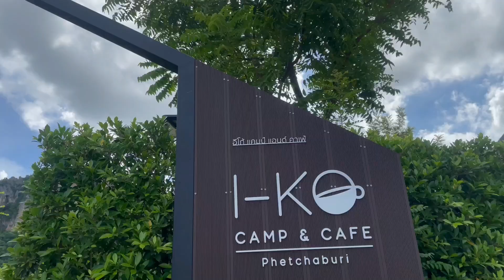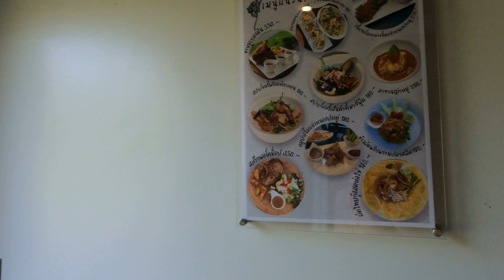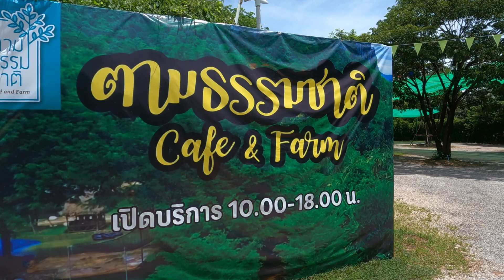⛺️Iko Capm & Cafe เพชรบุรี อีโก้แคมป์ & คาเฟ่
⛺️IKO CAMP เพชรบุรี
ที่พักใกล้กรุงเทพ อีโก้แคมป์ เพชรบุรี มีทั้งบ้านพักและลานกางเต็นท์ ใครไม่สะดวกกางเอง แต่อยากได้ฟิวนอนแคมป์ทางที่พักมีเต็นท์ไว้ให้บริการพร้อมกางให้ทริปนี้เพื่อนไป Camp Car รถไฟฟ้า เลยตามไปเที่ยวด้วย
🏠ราคาบ้านพักช่วงนี้มีลดราคา20% จาก 2,900เหลือ 2,320 รวมอาหารเช้า
ปล.มุมถ่ายรูปเยอะมากกกกก เหมือนสวิตเซอร์แลนด์เมืองไทยเลย ฟิวดีมากๆ